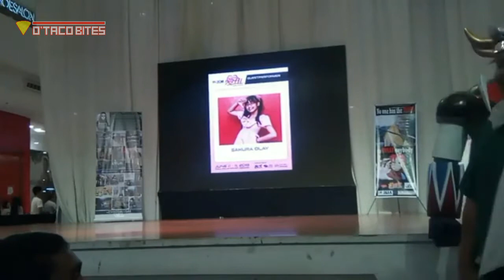[Pinoy Otaku Festival 2018 Coverage] Sakura Olay (Tanchikon) Performance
Former MNL48 Top 200 Aspirants Tanchikon Perform during Day 1 of Pinoy Otaku Festival 2018 Held at Fairview Terraces in Quezon City.